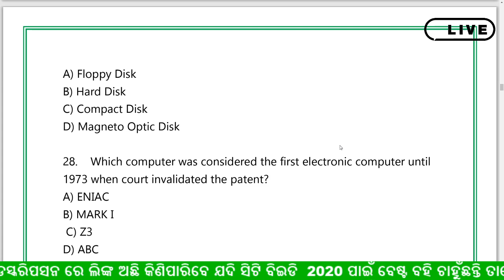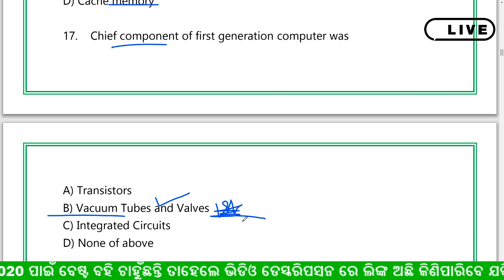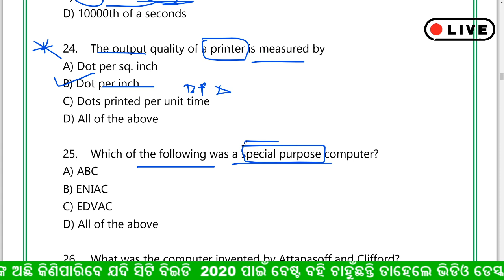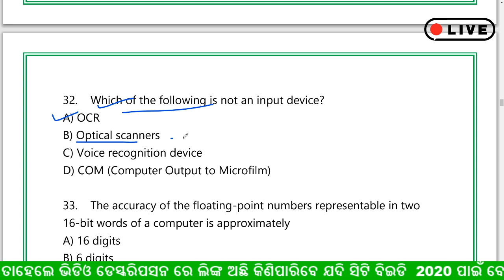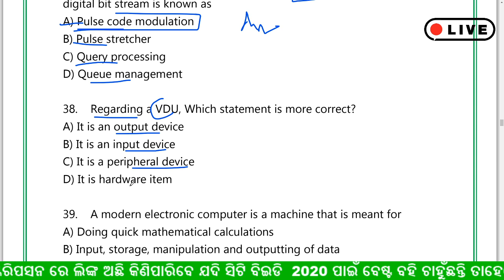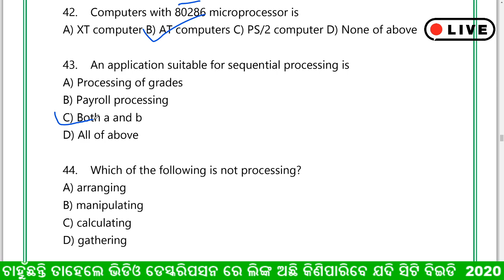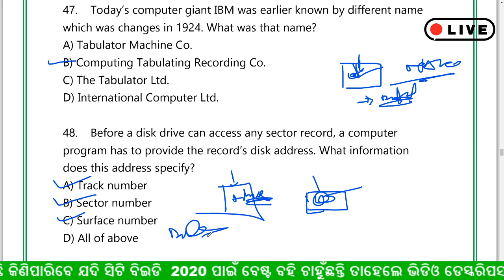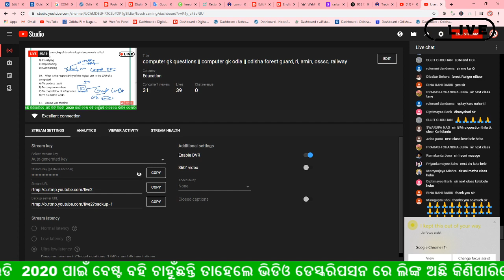computer gk questions || computer gk odia || odisha forest guard, ri, amin, osssc, railway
join Our whats app group